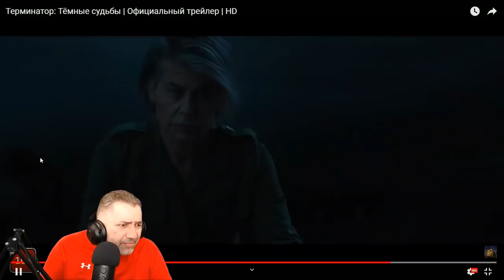Реакция на трейлер фильма Терминатор: Темные Судьбы